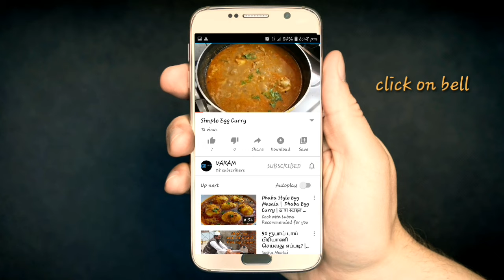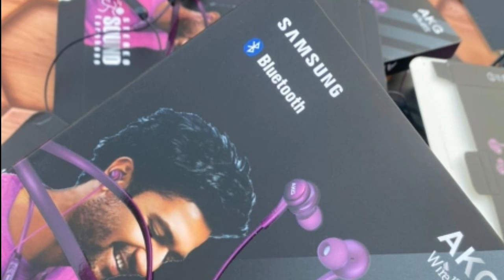Sri Ram Boutique Men's wear Dress & Accessory Collections | Branded Shirts/Tshirt/Pant/Jeans | VARAM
Hi Friends,
Today we have come up with wholesale mens wear branded shirts and accessories collections with online orders only. Cheapest Mens wear branded shirt Collection.